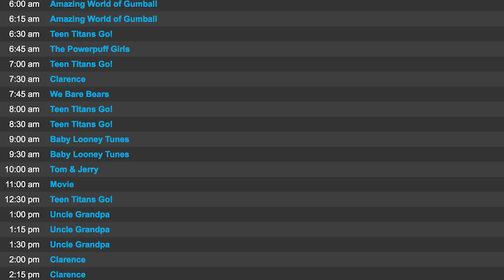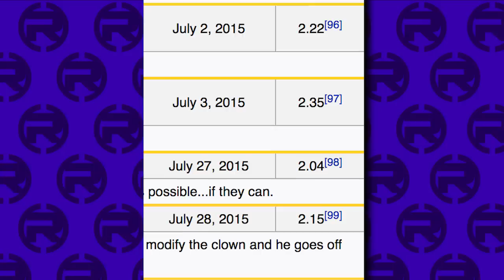Teen Titans Go Being Aired For An Entire Week Straight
Cartoon Network's Teen Titans Go! fever reaches an all time high the week OK K.O. Let's Be Heroes! premieres, but the problem isn't Teen Titans Go...